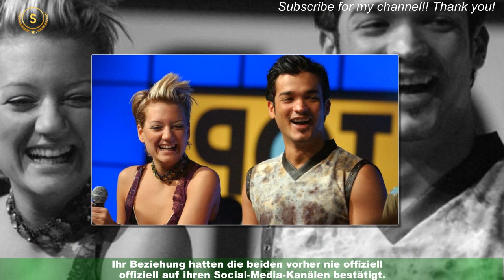Süß! Tahnee schwärmt von Ehefrau Juliette Schoppmann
Wie süß! Comedian Tahnee Schaffarczyk (30) bringt ihre Fans auf der Bühne zum Lachen und spricht dabei auch offen über ihre Sexualität.Sie ist mit der Sängerin Juliette Schoppmann (42) zusammen– in diesem Jahr haben die beiden sogar ihre Hochzeit bekannt gegeben.Juliette belegte im Jahr 2003 den zweiten Platz bei der Castingshow DSDS und wurde dadurch zur Bekanntheit.